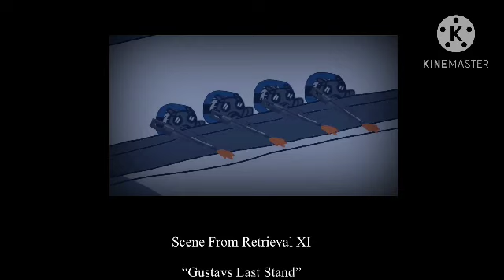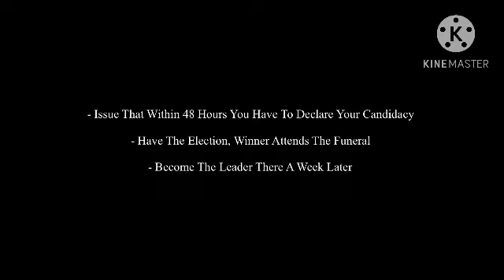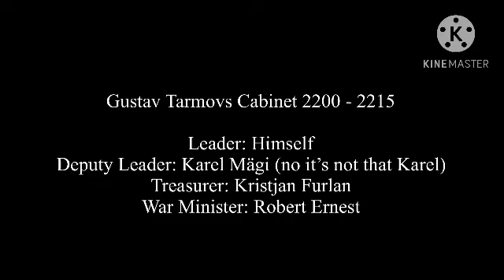The 100 Minutes War (Alternate History)